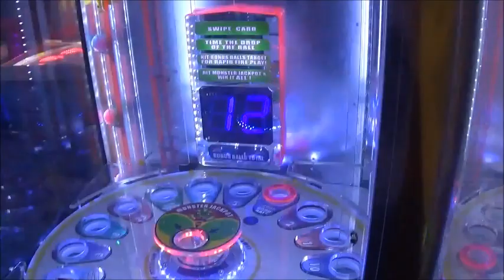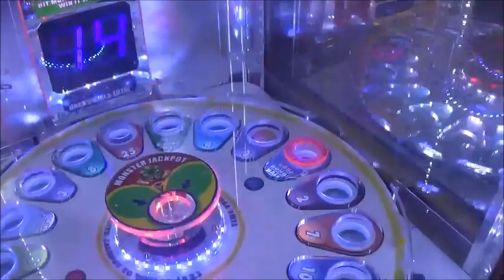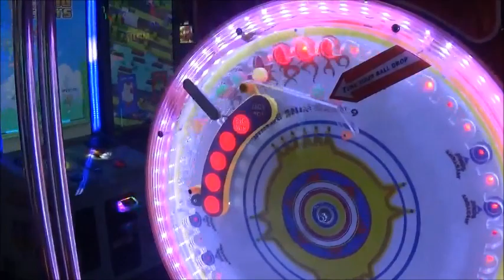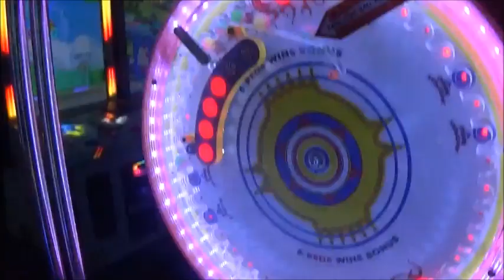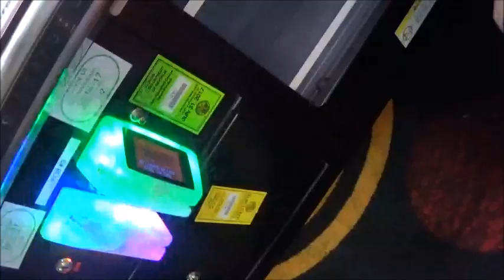Will I finally get to join the Round 1 pink bunny squad?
Stay fabulous everyone!

Crane Princess
Naperville, IL
60567